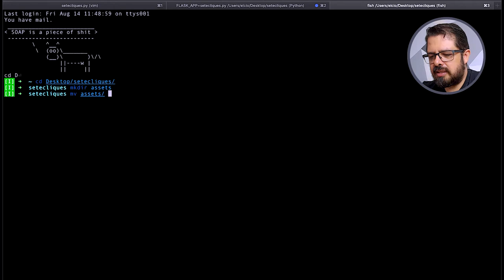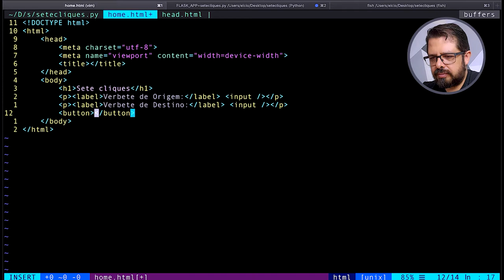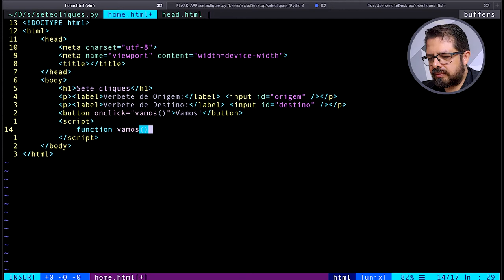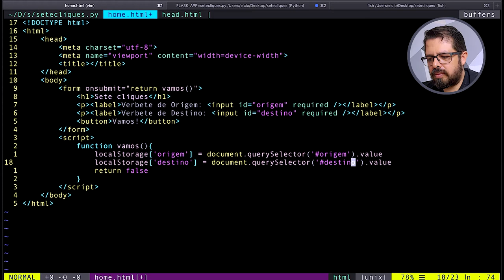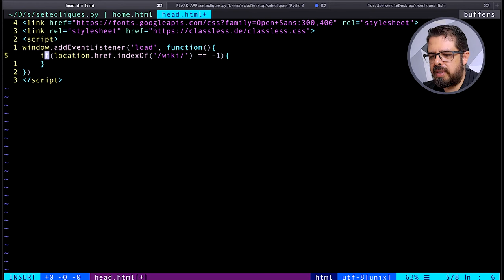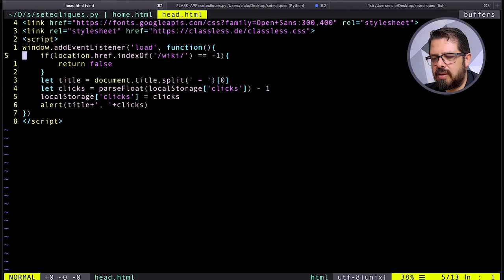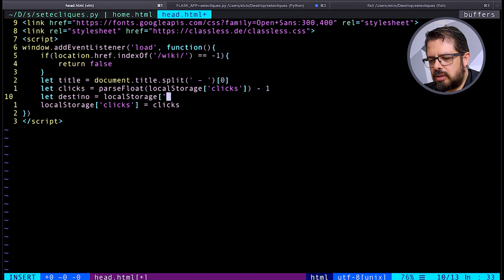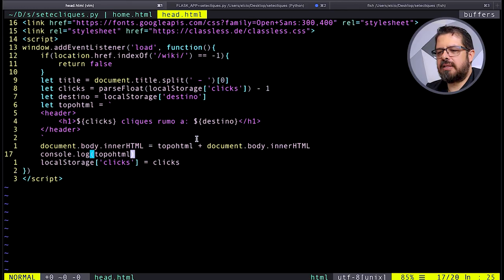Jogo 7 cliques #2 - Criando a lógica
Nesse segundo vídeo da série, vamos começar a escrever o Javascript que é quem vai fazer o jogo funcionar de fato e escreveremos nossa Home também (por onde o usuário começará o jogo).